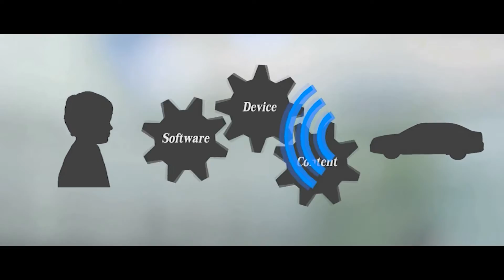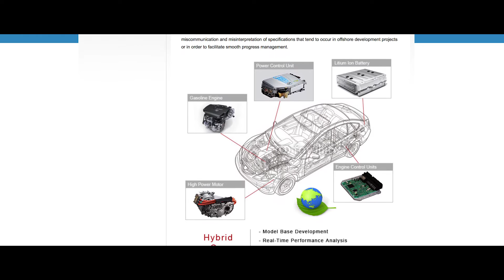Toyota Tsusho Embraces AWS's Cloud Technology to Empower its Traffic Monitoring Service in Bangkok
Toyota Tsusho developed T-Square, a mobile app that helps improve traffic in Thailand. Using Kinesis for real time analysis, the system can now power up to 2 million transaction-led more than the previous one. Toyota Tsusho has also been able to leverage the AWS Cloud to innovate while reducing costs by 35%.